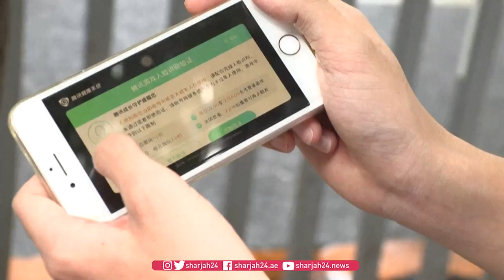الصين تقلل وقت لعب الأطفال عبر الإنترنت إلى 3 ساعات في الأسبوع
أعلنت الصين، الاثنين، عن خفض وقت لعب الأطفال عبر الإنترنت إلى ثلاث ساعات فقط في الأسبوع، خلال فترة الفصل الدراسي، وهي الخطوة الأحدث في حملة واسعة النطاق على عمالقة التكنولوجيا في أكبر سوق للألعاب في العالم.